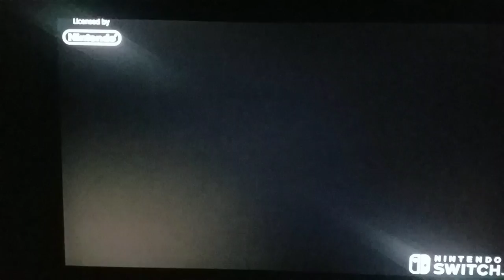Friday Night Fortnite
Here is my and my younger sister enjoying a game of Fortnite with Dad recording us.

Sorry I didn't do too good but I hope you all enjoy the video